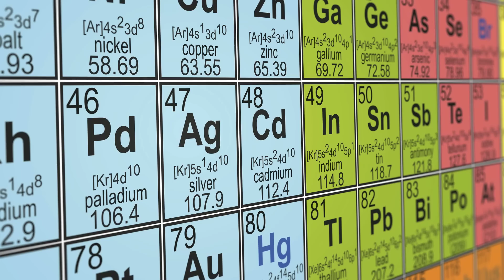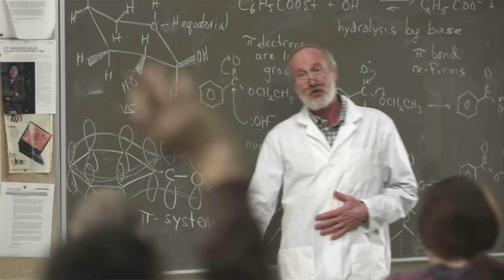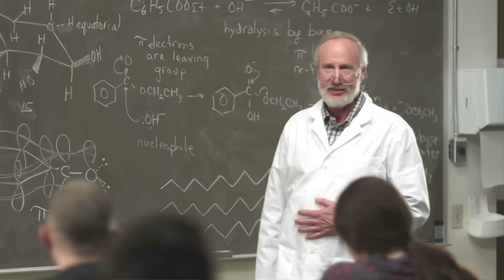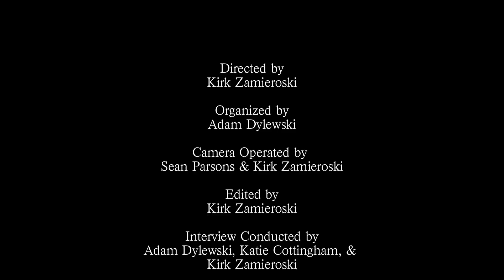Prized Science - Diane Bunce: Training the Next Generation of Scientists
This episode of Prized Science features celebrated chemistry professor Diane Bunce, winner of the ACS George C. Pimentel Award in Chemical Education.

When Bunce isn't training a new generation of scientists in her classroom, she also makes chemistry more accessible to the general public through entertaining holiday lectures about the chemistry of Thanksgiving, St. Patrick's Day and more.